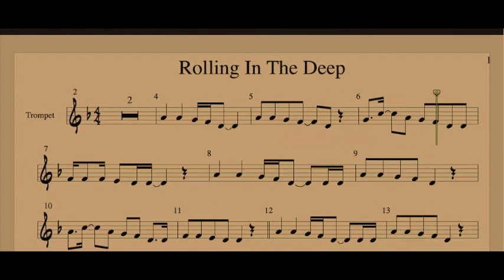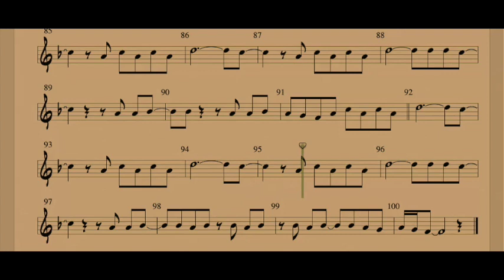Adele - Rolling In The Deep Trumpet or T. Sax (Real Trumpet Sound)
Rolling In The Deep for B flat instruments
Check
Trumpet
Tenor Sax
Clarinet
Euphonium